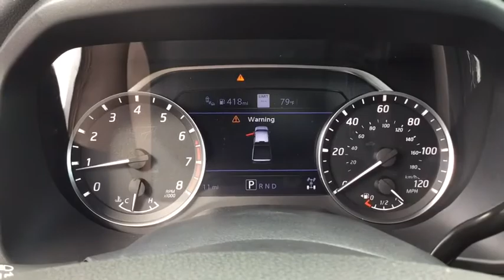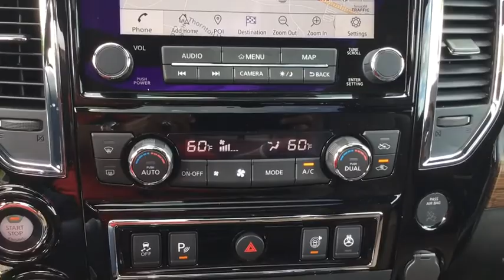2020 Nissan Titan Birmingham, Hoover, Pelham, Chelsea, Trussville, AL 507196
New 2020 Nissan Titan available in Hoover, Alabama at Benton Nissan of Hoover. Servicing the Birmingham, Pelham, Chelsea, Trussville, AL area.